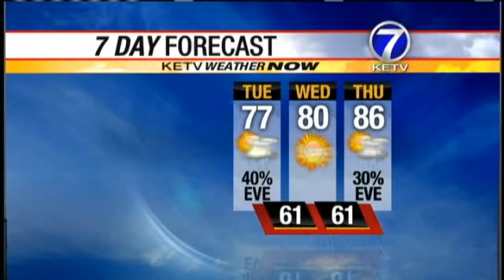Storms Possible Tonight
Meteorologist Tyson Pearsall has the forecast from the KETV NewsWatch 7 Weather Now Team.